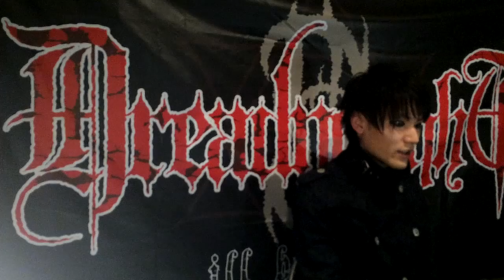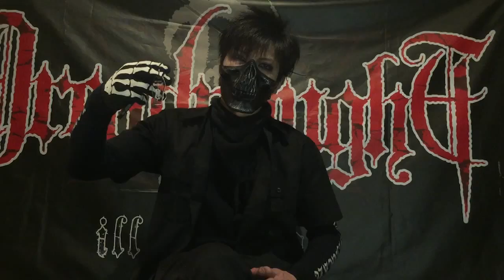Interview with DreadnoughT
ORGY OF MOTHERFUCKERS vol. 3

2015/03/01(sun)
Queblick Fukuoka

cast

Dreadnought
PARANOIZ
MORO
DAFTROID
VELVET ECLIPSE
…and more

Adv/Day
￥2000/¥2500(＋1drink)